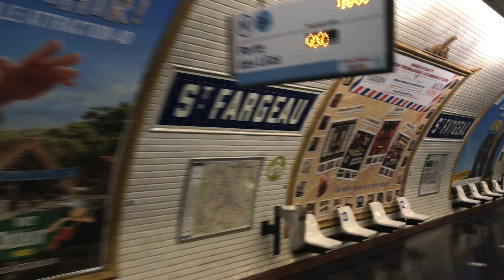Shortest Métro Line in Paris, 3bis. Only four stations.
Shortest Métro Line in Paris. At station Saint-Fargeau.
The line 3bis has only four stations.